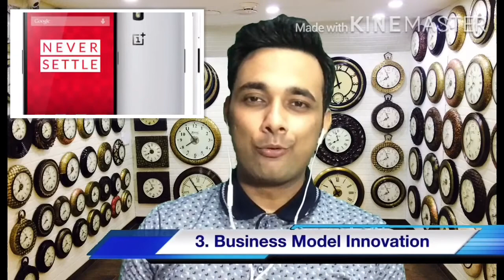Innovation kitne type ke ? ( Types of innovation ? )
Hello Jee,

Doston Iss video me maine aapke sath share kiya h ki Innovation kitne types ke hote hain - isme maine bahut saare brands jaise apple, audi , merc, bmw, patanjali ,airbnb, uber , ola or oyo jaisi company ke examples bhi diye hain, taaki aap easily corelate kar pau toh video ko last tak dekhiyega.

ab yaar baaki aap video me check kar lo :)

Agar aapne iske pehle ke videos abhi tak nahi dekhe hain toh unka link main yahan aapke saath share kar rha hun- Koshish kariye ki pehle unhe dekh liya jae - taaki aapko samajhne me koi pareshani na ho !

1. What is Entrepreneurship ?

2. Who is an Entrepreneur ?

3. Types of Entrepreneurship ?

Please tag your 3 friends as well !

Gears I use to make videos :

1. Iphone 5s ( Apple Discontinued this model, but it is equivalent to iphone SE )

2. Macbook Air ( not required, i have so i use it sometimes, warna you can edit on mobile as well )

Gears I might buy in future : ( means if you are keen to buy gears, you can try this else bas phone uthao or shuru ho jao :) )

1. Manfroto Tripod
2. Canon G7x Mark 2
3. Gimbal
4. Hero GoPro 4k Camera
5. Rhode Mic
6. External Hard disk for Backup
7. Ultra SD card for canon camera

I am here to share my experiences ( travel Vlogs)  and learning videos (related to startups, businesses, management topics, technology updates ) with you guys in Hindi/simple english. I am mdp grad from IIM Lucknow and holds a bachelor degree in mechanical.